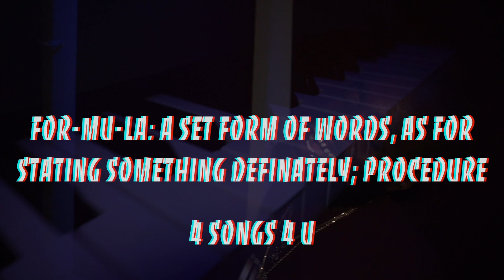Official trailer “Fourmula” EP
Brand new project drops this Friday 3/18/22 from artist KrayZay. 4 song formula, presenting the “Fourmula” EP